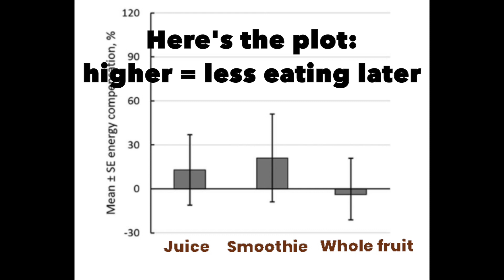Smoothies vs Juice vs Whole Fruit for Weight Loss: Scientific Studies | WFPB diet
PhD  researcher goes over studies looking at whether blending (or juicing) your fruit affects how much weight you lose, by changing your satiety and how much you eat later. This is particularly relevant for whole food plant based (WFPB) diets, because a lot of us wonder if blending counts as "processing" in how it affects us! I also talk about the fiber content of whole fruit vs smoothies vs juice.
Press "show more" to see the study link(s)!